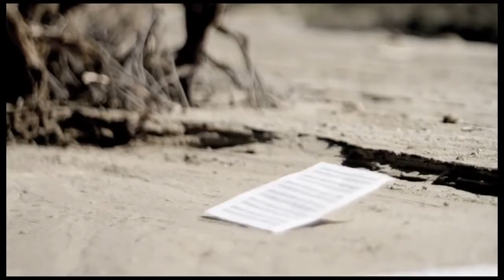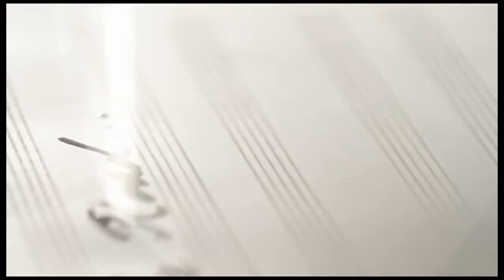Keiko Matsui - "The Road"